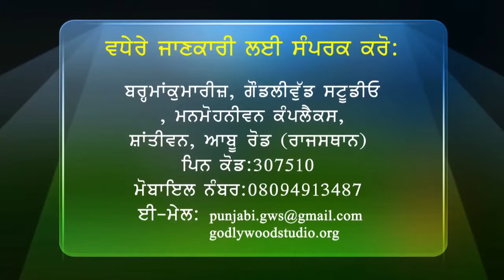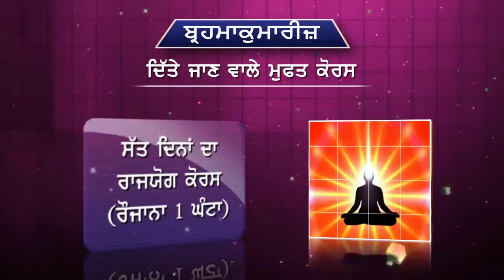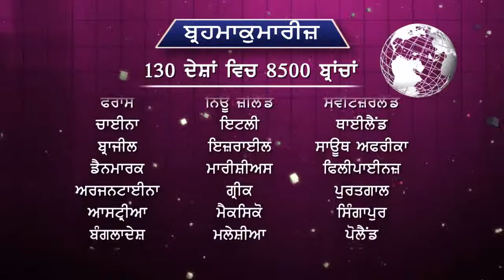Khushiyan Khede Sadde Vede - Ep 43 - Success 1 - Brahma Kumaris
This is a talk show which rediscovers the real happiness within us by exploreing the key issues from daily life.  This helps people to overcome anger, mental stress, depression, addictions, low self-esteem and unhappy relationships. This programme gives practical spiritual solutions and insights based on the teachings of the Brahma Kumaris World Spiritual University.

Organizer: Brahmakumaris